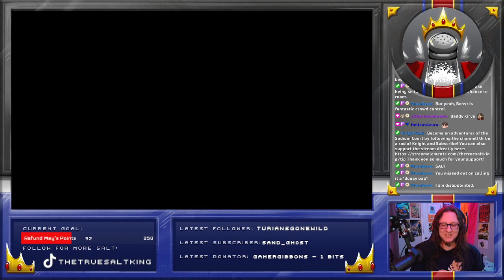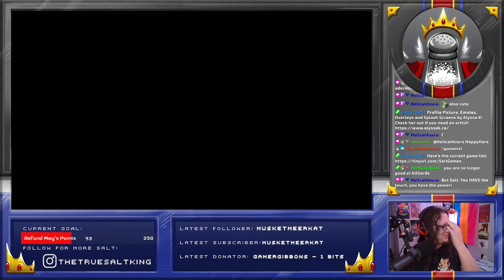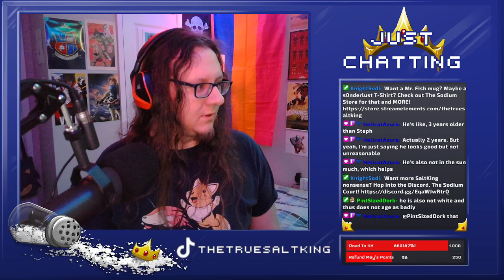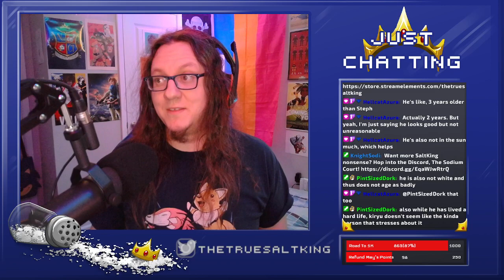Yakuza Kiwami 1 Vault VOD 2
Originally Recorded in April 2022.

This upload is mostly to preserve VODs online. As such, no editing has been done.